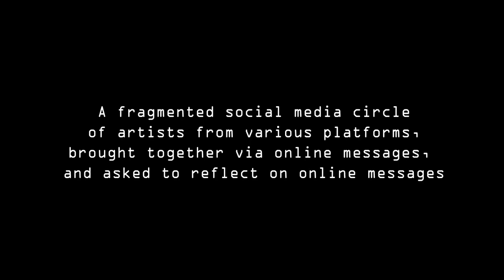Circle Jerks Trailer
Video by Wang Rou (Net Meat)

29B, JALAN SS21/37, UPTOWN DAMANSARA UTAMA
47400 Petaling Jaya, Malaysia